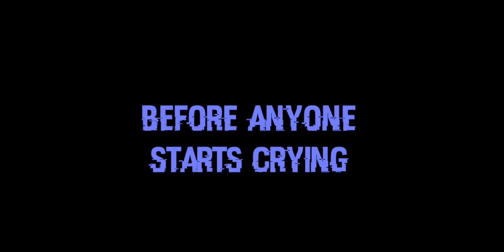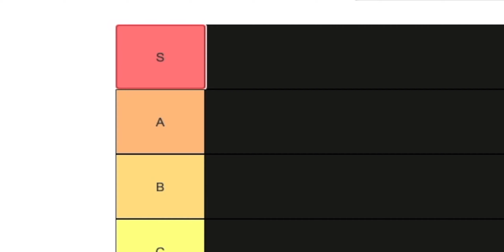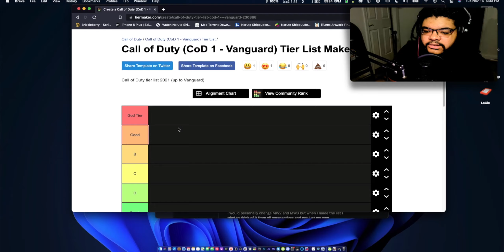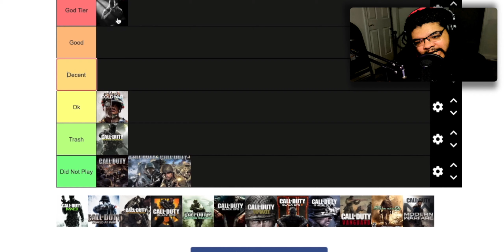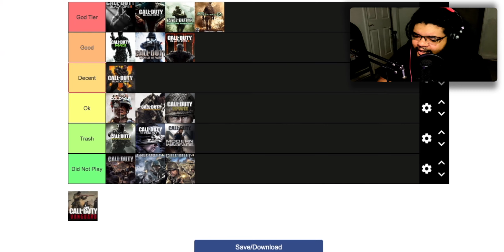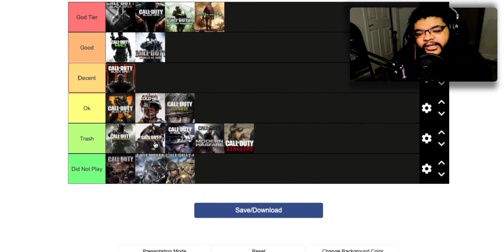The *BEST* Call of Duty Tier List You'll Ever See! (Re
Expand for Valuable Info

👋🏾👋🏾👋🏾Whats Up Guys JoshDabbington here with another gameplay video and today I am giving you the best tier list you'll ever see on this website. Recently Courage JD MLG Pro gamer and YouTuber came out on Twitter with a Gimpy ass incorrect Tier list. I am here to fix it because the list made zero to no sense plus it had no context to it. If you disagree leave a thumbs down and tell me where MW3 ranks on your list.

- Also Check out my Music Channel where I Upload majority of my songs weekly!

◉ Get more views and rank higher in the search with TubeBuddy